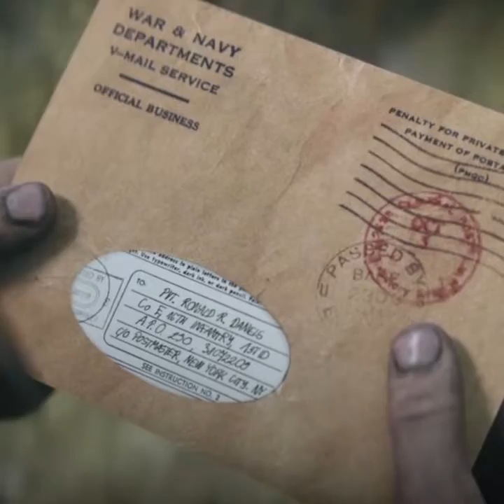Call of Duty WW2 - Paris Liberation